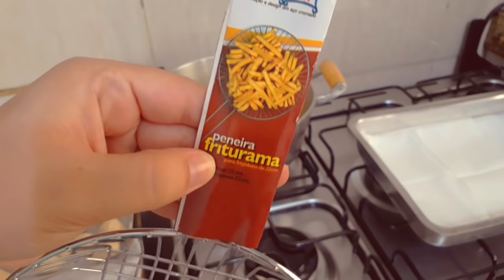Salgados para Festa e seus segredos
esse é o link Do ebook de salgados 👆
representante comercial (Junior)
meu Instagram 👇
meu segundo Canal aqui no youtube 👇
Babi bregueds
ingredientes da massa👇
1.200 ml de água
2 colheres de margarina
1 caldo de galinha
1 colher de café de sal
850 gramas de farinha de trigo sem fermento
obs:usei o caso que cozinhei o peito de frango.